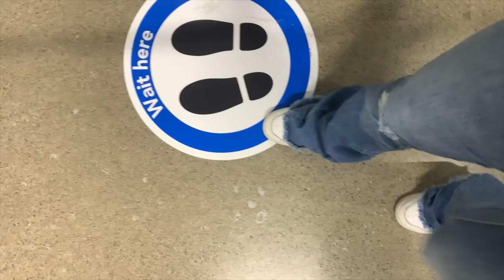V L O G ✰ D A Y | makeup, covid vaccine, GRWM..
A Bit About Me:
Age: 14 years old
Hobbies: Competitive dancer and love making YT vids!
Camera: I use my phone sometimes(i phone XR) but I also use the Canon Power Shot SX500 IS
Editing soft wear: Imovie, Phonto and Canva